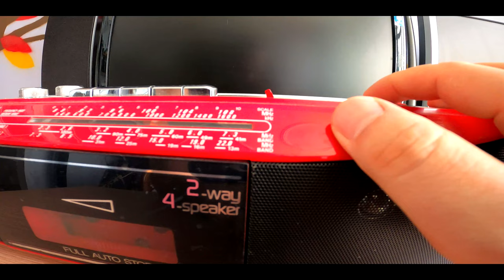Another Day Another Story part 9